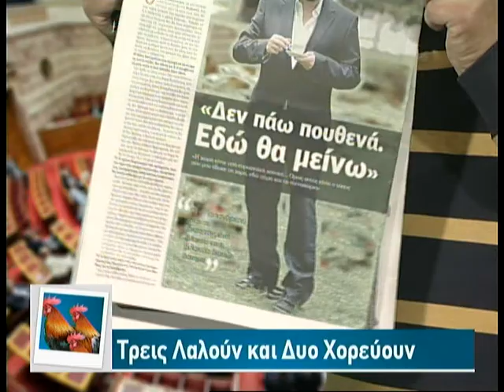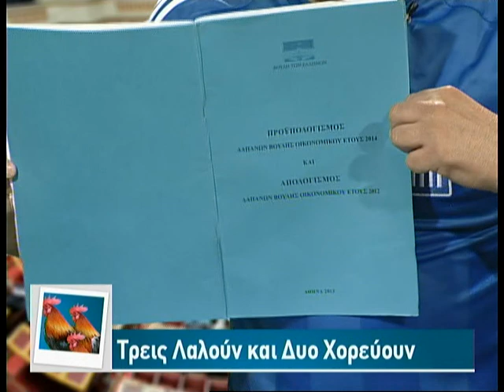19 11 2013 «Τρεις λαλούν & δυο χορεύουν» με τον Λάμπρο Παναγιώτου στη Zougla Tv